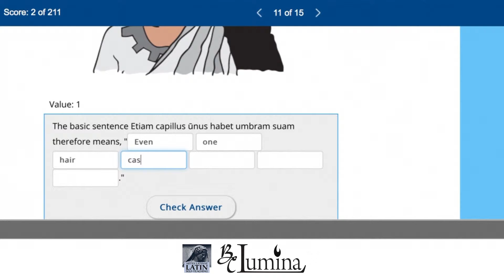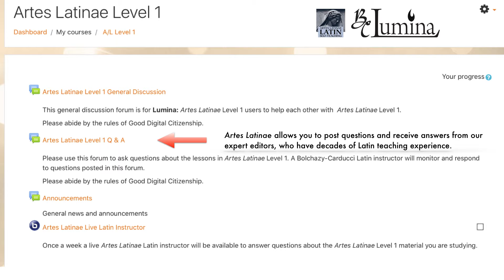About Us Video: Bolchazy-Carducci Publishers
to see what's on offer!

Bolchazy-Carducci Publishers offers the best in Latin and Greek educational materials. From Latin for the New Millennium to Artes Latinae to AP Latin textbooks and support materials, B-C has curricular options to suit any sort of classroom or other learning environment.